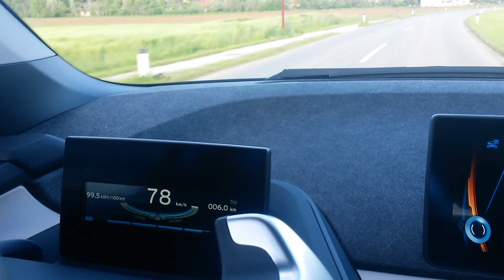BMW i3 0-100 acceleration (170HP)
Brand new BMW i3 (without Range Extender).
Thanks to Christoph for filming!
PS: Is so much fun! :)